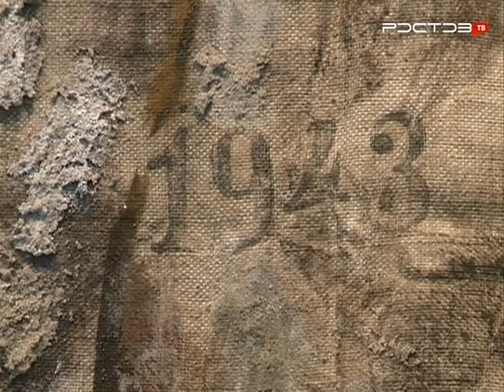Путешествие в мир бессознательного с "Гео-Гелиополис"